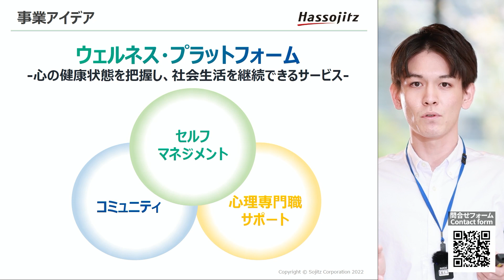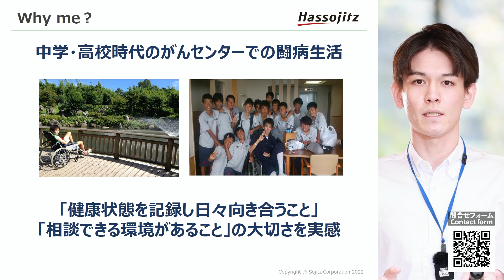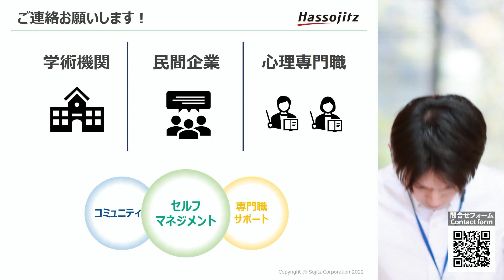[5/10] 事業アイデアピッチ：三島賢太郎｜双日 インフラヘルスケア本部｜心の健康を支えるウェルネス・プラットフォーム／フェニクシー7期キックオフミーティング